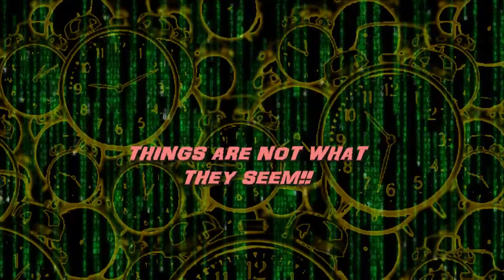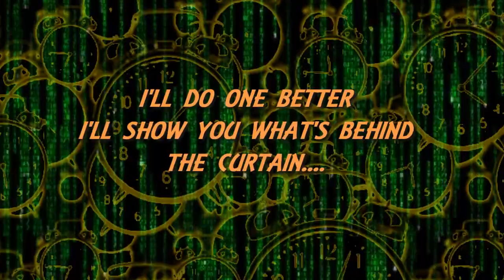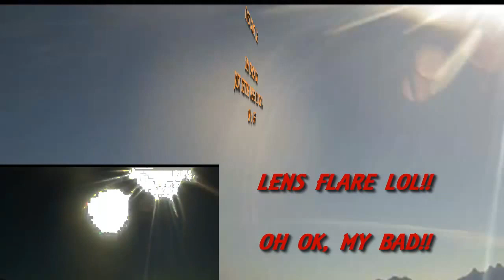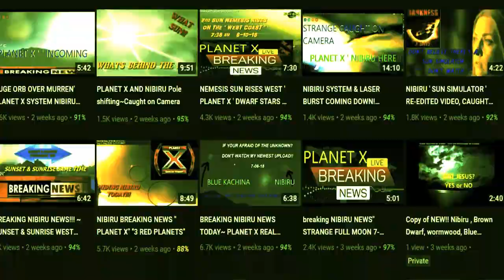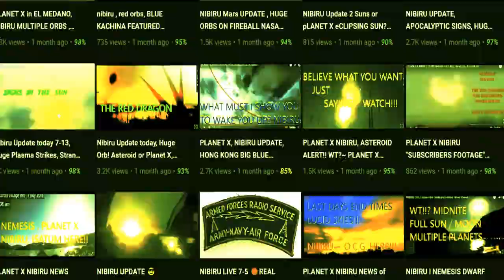"Planet x, Nibiru update ~ Artificial Sun / Fake News WT?